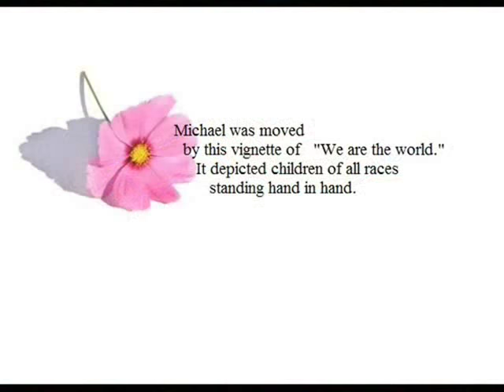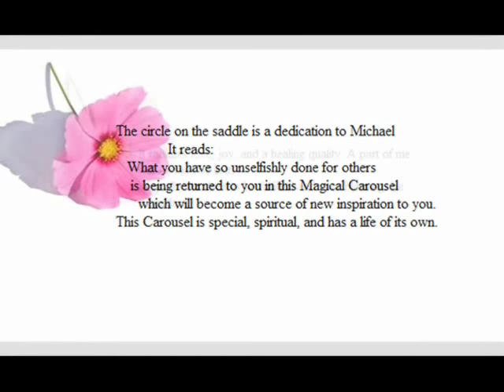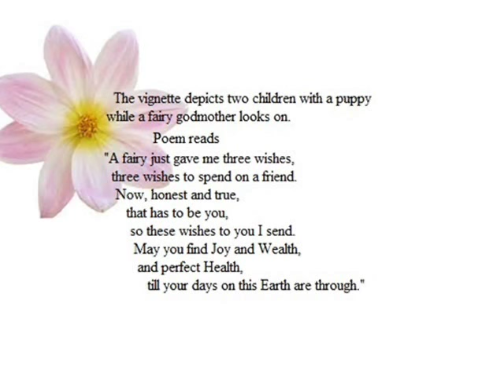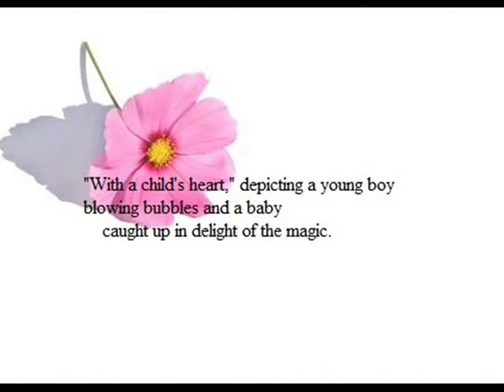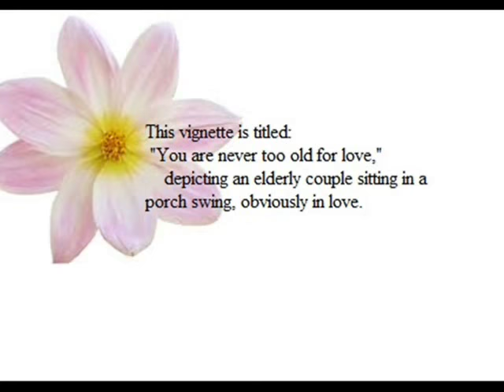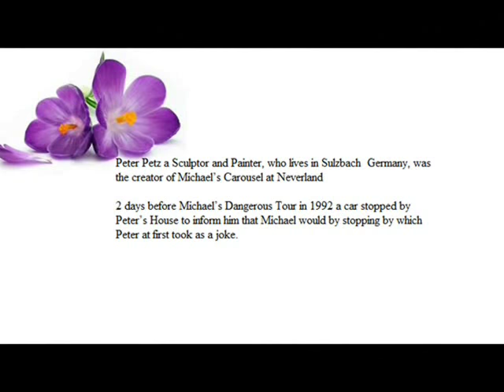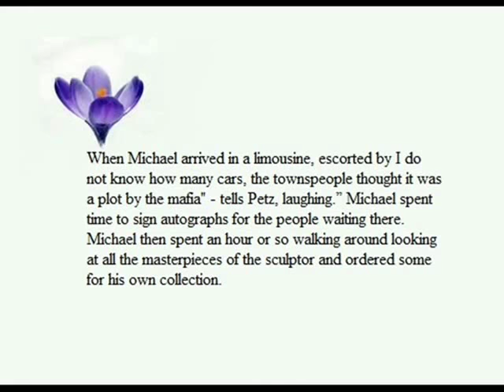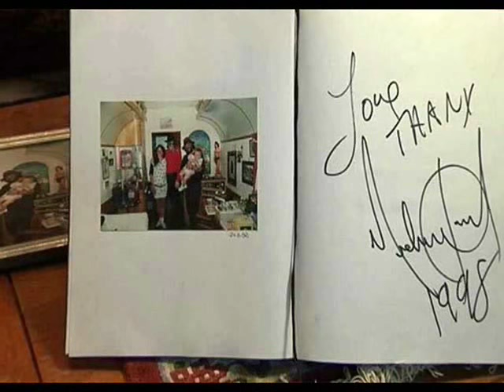The design of Neverland Carouselღ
Credit:Facebook UK loves MJ
Copyright by PENNY TODD RUSHING..These vignettes were created to inspire,give hope and comfort to the children who visited Neverland Ranch♥MICHAEL JACKSON ordered his Carousel for Neverland from PETER PETZ a Sculptor and Painter,who lives in Sulzbach,Germany and a designer for some of the Worlds Fairground Rides...JONATHON L.BEAUCHAMP was the Coordinator , Thematic Designer, and Supervisor of the team of artisans who worked on this specially commissioned carousel for Michael Jackson.". Working on this carousel brought out the child in me. Often, I would wake up from a dream and scribble down the ideas for these vignettes, then convey them to the artists who would then paint them. Often the artists would embellish my ideas with those little things that made the vignettes complete."Michael invited me to Neverland Ranch so I could see first hand, what he was trying to achieve..When he ordered the Carousel, he merely picked the animals, not knowing he was going to get something so personalized. Each of the 60 animals was unique and magical. Each animal was like a magical jewel and We used different colors of pearl in the clear coating that made them sparkle magically. The art work was superb.. . All 60 animals are made from fibreglass, the outer rows of animals are from molds taken off antique ones,they had glass eyes like the originals did. On his visit to Neverland Jonathon says..." It was a profound experience. He gave so much to the world and inspired millions of people. I was inspired to create one of the most beautiful Carousels ever, giving individual attention to every detail. Working on this Carousel brought out the child in me. Often, I would wake up from a dream and scribble down the ideas for these vignettes, then convey them to the artists who would then paint them [the artist would often add further embellishments]. These vignettes were created to inspire, give hope and comfort to the children who visited Neverland Ranch. The Carousel was installed on the 30th Oct 1990. Michael was so appreciative that he invited me to be a guest at Neverland Ranch. He was very personable, making me feel welcomed. The experience was memorable.